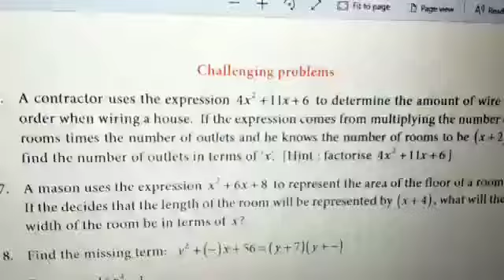8th Maths 3.Algebra தமிழில் Ex.-3.5 Sum No. 6,7, Term 1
8th Maths Term-1 New Book 2019